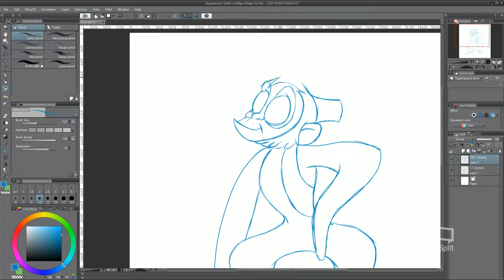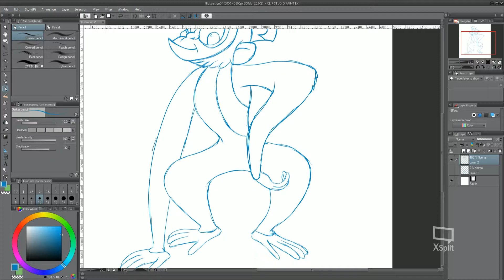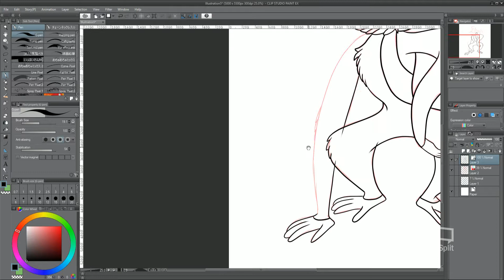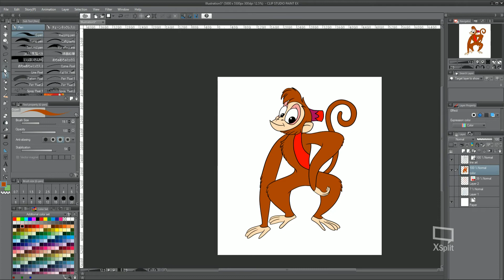Drawing Abu from Aladdin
Here is a quick Video of me Drawing Abu from Aladdin.
I used a reference from Google, not sure who original artist is.